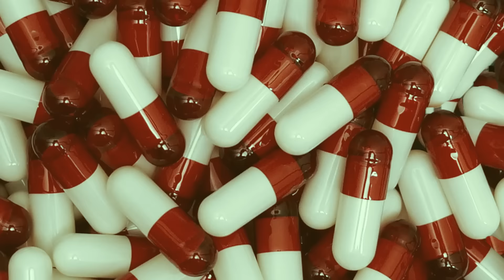איגל איי - גדי וי 3 | הקליפ הרשמי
מילים : רון נשר , ויק אוחנה, אלמוג לסרי , אוהד אשכנזי , מאור חביביאן , דוראל לונגו.
לחן : ויק אוחנה
עיבוד והפקה מוזיקלית : אלמוג לסרי , ויק אוחנה
מיקס מאסטר: אלעד שבת , ויק אוחנה , אלמוג לסרי
עיצוב גרפי : אליאסף סמסון
צילום ועריכה: אבי עזרי
הפקה : ביזי טופ , פופ סטופ סטור , דניאל סננס , ולגדול מכולם גאדול...ברק.
תודה מיוחדת : לאם סי גילי (גלעד בן גיא) לסטריטקי ולשבת על העזרה על הסט והתמיכה המסע שלכם מתחיל בחמישי הבא.
מפיק בפועל : אלון יהודה "אלונזו" 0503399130
לפרטים ויצירת קשר : הנהלת איגל איי - 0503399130 אלון
הפצה דיגיטלית : mobile 1 \ עננה.
מפיקים : אלון יהודה ורון נשר 2021

בגלל הקהל חזרנו ובשביל הקהל נמשיך לייצר מוזיקה .
איגל איי.

אז תתנו לנו בגדי וי .תנו לנו בגדי וי גדי וילצ'רסקי .ותתמכרו להמנון החדש.

מילים:

גדי וי 3
אינטרו:
כן הגדי פה דופק ברקע בוא נזיז תראש כן
בוא נזיז תראש בוא נזיז תראש כן 2X

ואני כבר מזמן על עננים העשן חונק את כל השקט 4:20
הפרח בגני לא נשק
גדי גדי גדי×3

חביביאן
עשבים עצבים חדר מלא עננים
רק אני צודק צריך למצוא את מי להאשים
אנשים שפתחו דלתות סגרו לי בפנים
מי צריך תראש שהנשמה נמצאת במאדים
(אלסדי ג׳נסיס)
איך אמרו לי אתה מגזים
My body is here but my soul is in other galaxy
התמכרתי לגדי לשאנטי ולריגושים
אחרי השארתי שדות מלאים בקונוסים
אני נתקפתי בהלה לאחרונה רגע מה
המשחק הזה מוזר ותקראו לי משוגע
אבל נראה לי שבזמן האחרון כולנו בבועה
טמבל מי שיגיד לכם שהכל לטובה
מכורים לאהבה הרגשה טובה פוזה
כדורים שמהירים למרחקים פרוזק
לייקים מעוורים פני חכמות רק תתפוס לה
את האייפון היא בול חוגגת על דוסה

פזמון

דוראל
אנלא מכור לאף אחת יש לי 2 bitch
יושבות עליי צמוד כמו סקיני ג׳ינס
יש לי מאנצ׳ים לצ׳יטוס במבה דוריטוס
יש לי קונוס שמן כמו הכרס של ריק (רוס)
אז יאללה מאמי תדליקי לי תגדי
עושים סיבוב במכונית עם שירים של קארדי
לא צריך מצפן אני מכיר את הכיוון
השיט שלי נקי הם לא הבינו תמינון
רציתי שבסך הכל נצא לשיט
היא ביטלה לי יציאה ונשארה בבית
בטלויזיה בסלון ויש כאן אחלה וויב
שהיא מוציאה מהכיס תקינג סייז

פזמון

לסרי
לשבת באולפן עד 3 בבוקר
לקום עייף לעבודה זה יעלה ביוקר ,
קפה סיגריה תן לי שקט אל תשים לי סטופר
מחשבות נעולות בתוך הראש כאילו אני לוקר
אני מכור להיי שבלואו לואו
חרדות באות אליי אני לא פה
עוצם את העיניים והכל טוב
מנגן את השירים שלי באוטו
זכיתי בלוטו
You only live once זה המוטו ,
יעשו עליי סרט דוקו ,
מטפל בהתמכרות אצל הדוקטור

פזמון

אוהד
וואלה עדיף לי מאנצ׳ים חטיפים אף אחד לא חוקי
פאף זה כמו קיקים די נו תפסיקי לא מתחבר תתנתקי
כשאני מעשן מספיק אני מדבר עברית שאף אחד לא מבין
לחבר יש עוגייה בתיק ורציתי להפסיק נראה לי שאני אמתין
שנייה אני פותח אתה אחריי
נגמר לך החומר בוא תפתח עליי
ואם עצר אותך שוטר אז אל תפתח עליי
ואז תבוא תגיד תביא לי שאכטה

פזמון

רון
ים של מתחרים שמחכים שכבר אפרוש כן
לא קולטים תראש כן אני פה לנצח
מי שבא מולי מזמן הלך לישון עם נשיקה במצח
אנלא כוכב כאן אני כוכב לכת
לאן שרון הולך פתאום כולם רוצים ללכת
הדרך מפרכת רוצים לרדת סטופ
לא מבינים שרק אני הדרך אל הטופ
תחשוב טוב אם הגשמת תחלום כבר
רק אני גרמתי לך לשבת לחלום כבר
אני פה עדיין עוד בדרך לפסגה
ובגבהים שכבר נגעתי בחיים אתה לא תיגע
אף פעם לא תגיע למקומות שכבר הגעתי
אתה סתם שם שבא איתי לאיפה שאני באתי
רוצה להיות אני אתה מכור לאיגל איי
תביא את איזי אלמד אותו להיות כולו בהיי

פזמון